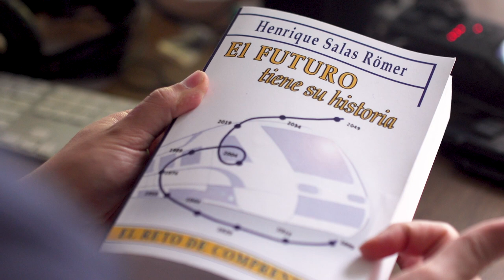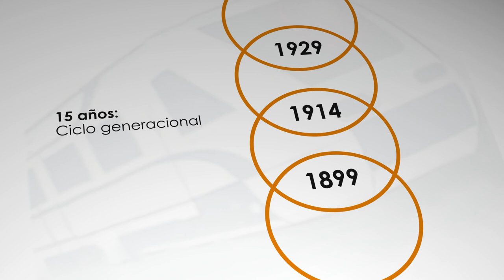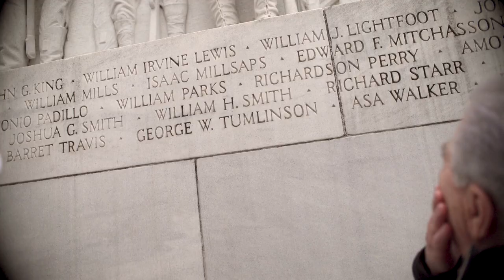El Futuro tiene su historia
Un review rapido del libro "El Futuro Tiene Su Historia" escrito por el legendario politico e intelectual venezolano Henrique Salas Romer.

Entrevista:  Igor Bastidas
Graficos y Animacion: Juan Olmedillo

Guion, Camara y Edicion:  Sergio Carvajal-Leoni
Co-Produccion: Romina Olson
Asistente de Produccion:  Ana Barajas

Productor Ejecutivo:  Juan Antonio Lozada

Proofreading:   Pilar Leoni

Gracias Especiales:  Asociacion de Venezolanos de Austin, y a todo el equipo de Salas Romer.

visita para mas informacion o para disfrutar de otros videos.   Este proyecto ha sido fundado por The Law Office of Juan Antonio Lozada.